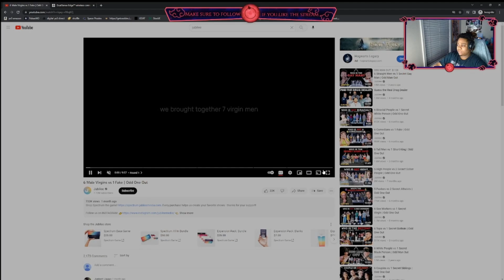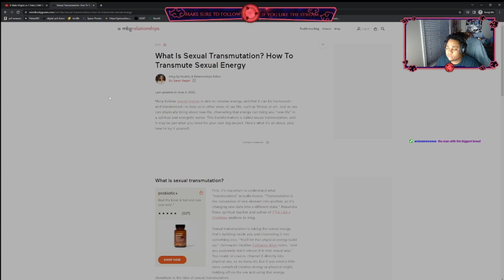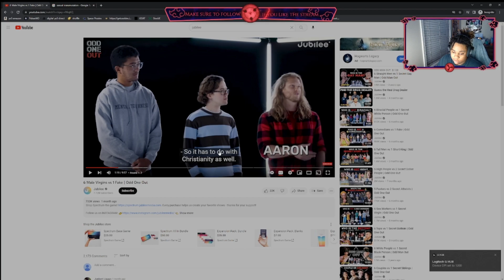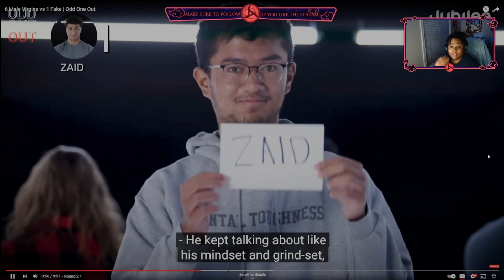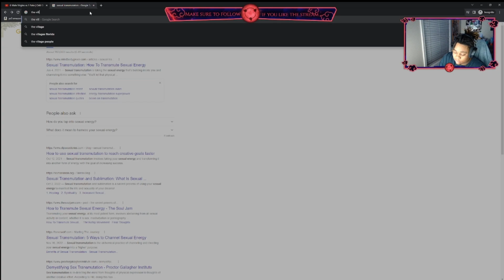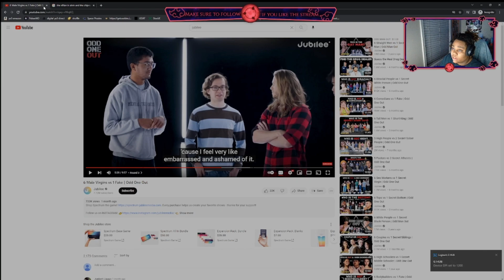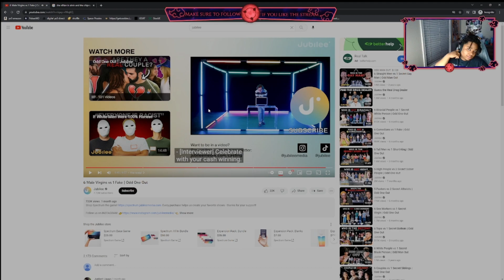Curiosity Unleashed: Can You Guess the Fake Virgin among 6 Genuine Ones?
Playboi1t's reaction to 6 Virgins vs 1 Fake
#6 male virgins vs 1 fake odd one out reaction guess the virgin #6 non-virgins vs 1 secret virgin